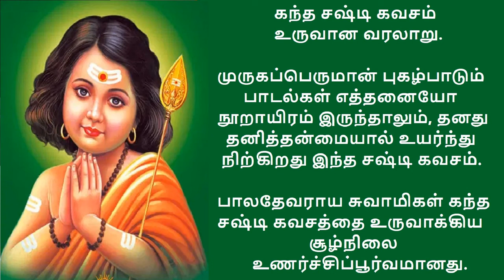கந்த சஷ்டி கவசம் உருவான வரலாறு.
maha,